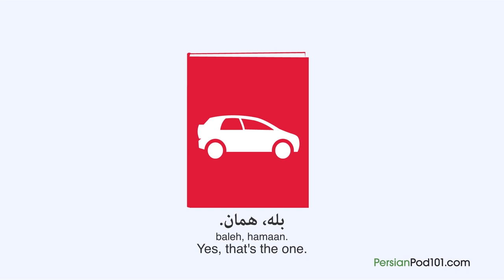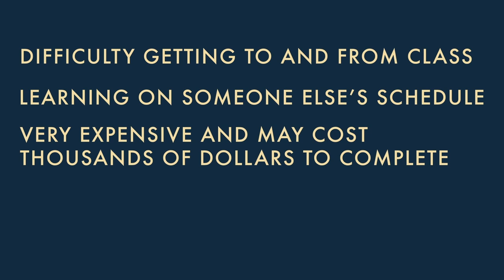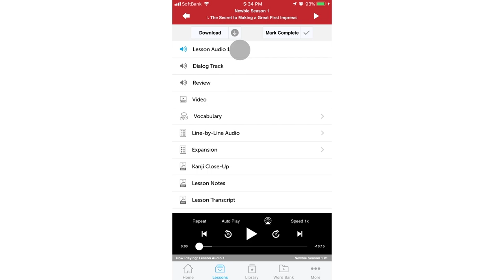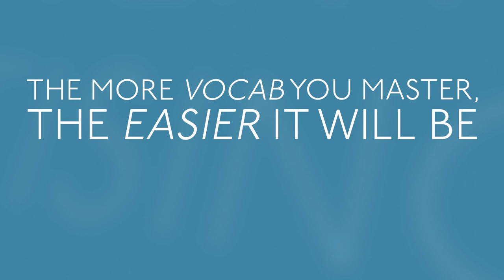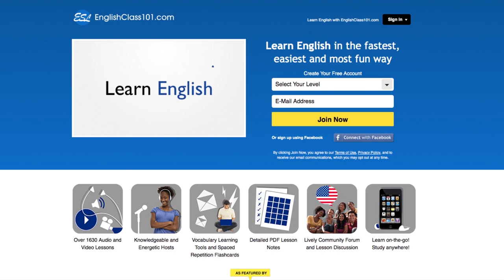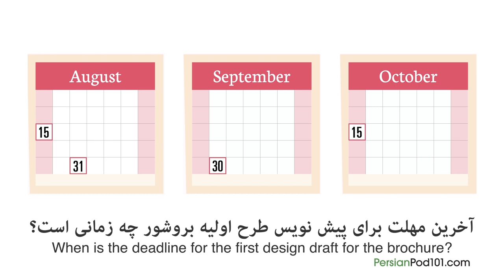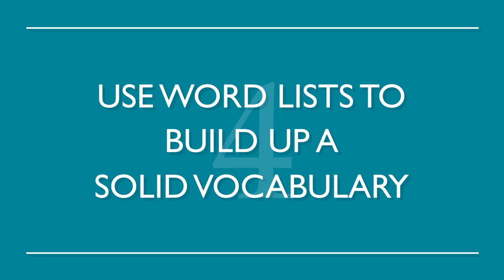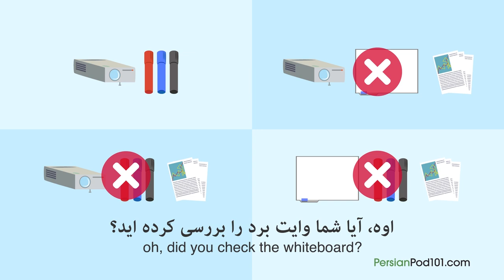Understand NATIVE Persian Conversations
← If you want to study more, click here and get the best resources to learn in the most efficient way.

If you understand Persian but can't speak it, this video is for you because we will help you improving your Persian speaking skills!

You've decided to start learning Persian, so let's get you speaking like a Persian native speaker! In this video, you'll learn everything you need to know to improve your pronunciation and speaking skills Persian, in 1 hour. If you want to start learning Persian, this video is made for you. Our host expresses herself in simple Persian, with subtitles. This video will challenge your listening comprehension skills and help you progress in your Persian study.